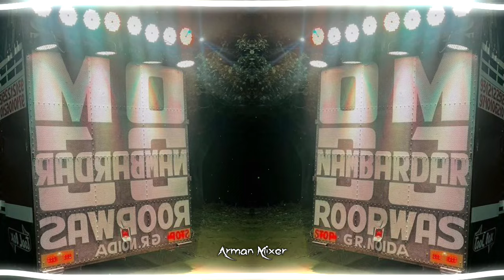Raj Karenge Edm Punch Seti dialogue Mix || Dj Guddu Pradhan DjSwam Gzb Arman Mixer